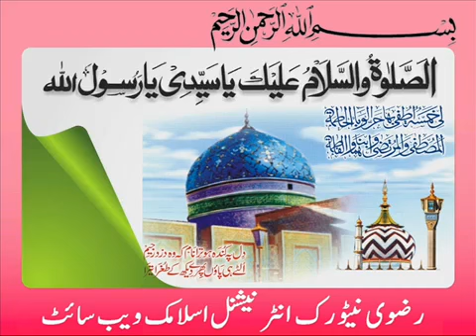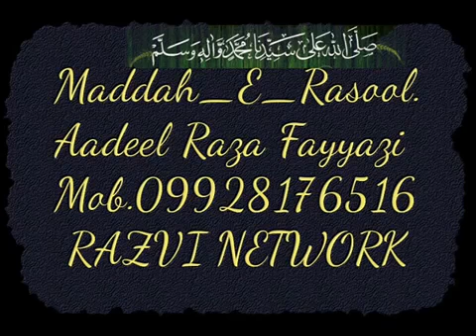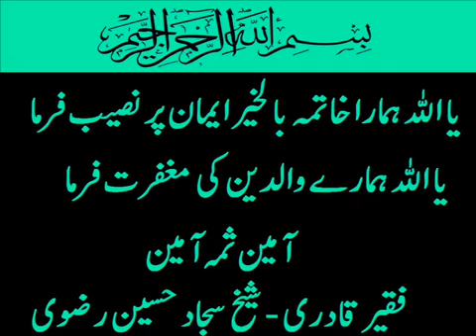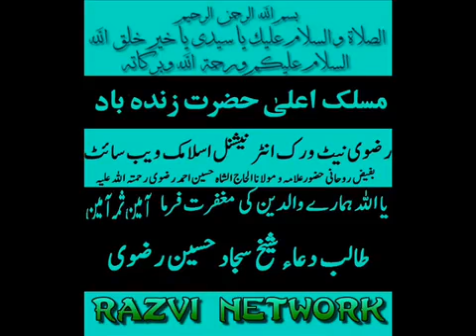Adeel Raza Fayyazi Barelwi 10